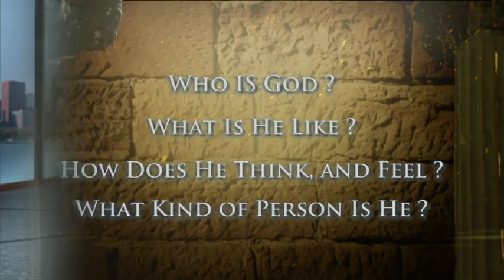3ABN News: Final Revolution with Ty Gibson (posted 2013-01-04)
Mollie Steenson shares about the Anchors of Truth "Final Revolution" series, with Ty Gibson, coming to 3ABN January 16-19, 2013. This series addresses questions about God, such as "Who is God? What is He like? How does He think, and feel? What kind of person is He?"